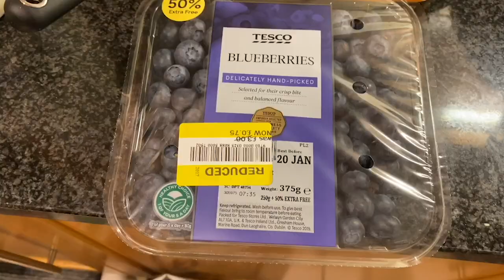ফেইসবুকে পরিচয়ে এত আপন হওয়া যায়?